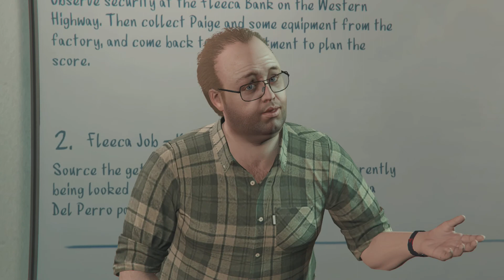gta v fleeca job (1/3)